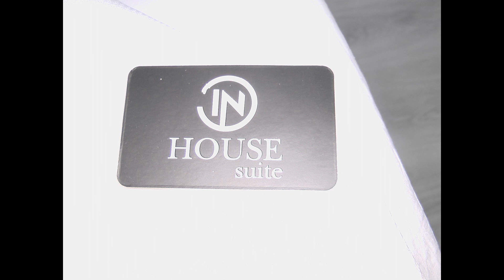Что меня поразило в номере отеля